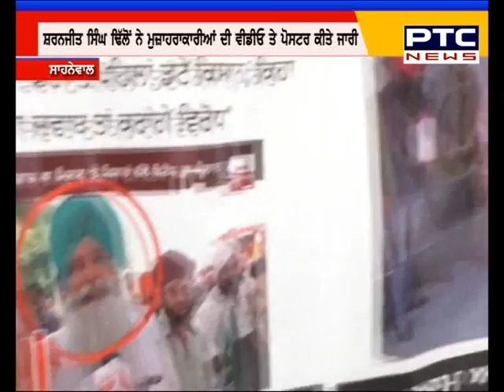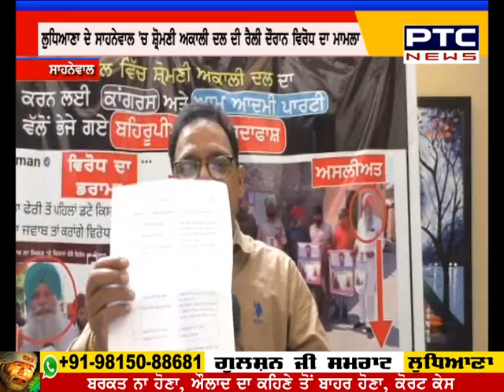ਲੁਧਿਆਣਾ ਦੇ ਸਾਹਨੇਵਾਲ 'ਚ ਸ਼੍ਰੋਮਣੀ ਅਕਾਲੀ ਦਲ ਦੀ ਰੈਲੀ ਦੌਰਾਨ ਵਿਰੋਧ ਦਾ ਮਾਮਲਾ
🔹ਸ਼ਰਨਜੀਤ ਸਿੰਘ ਢਿੱਲੋਂ ਨੇ ਮੁਜ਼ਾਹਰਾਕਾਰੀਆਂ ਦੀ ਵੀਡੀਓ ਤੇ ਪੋਸਟਰ ਕੀਤੇ ਜਾਰੀ